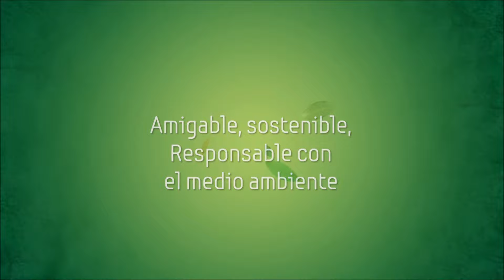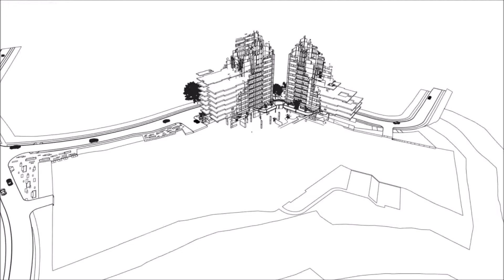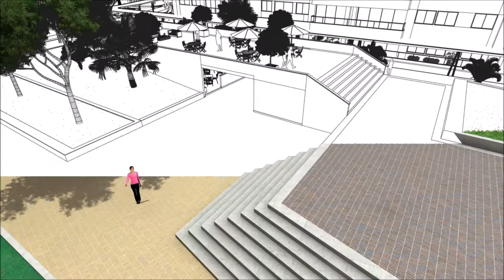Biocity Grand Constructora Capital Medellín S.A.S.